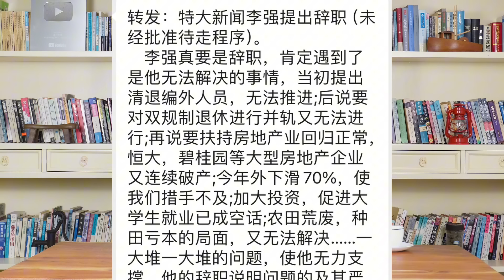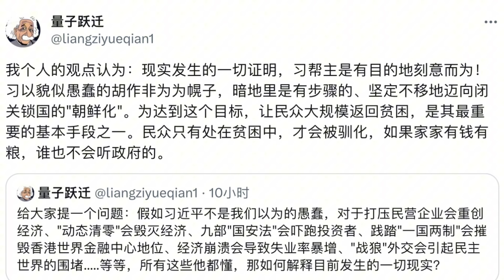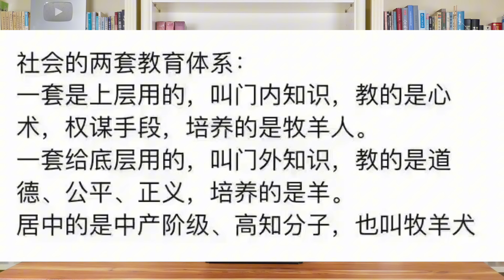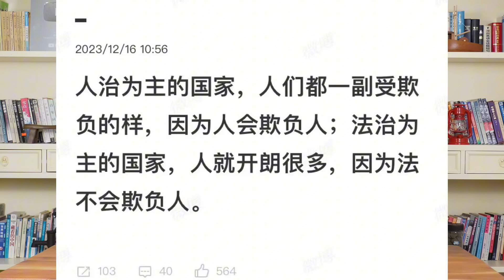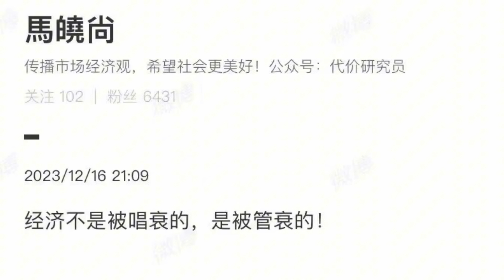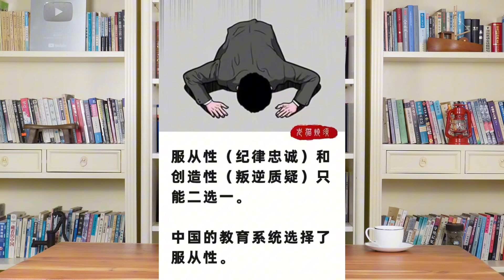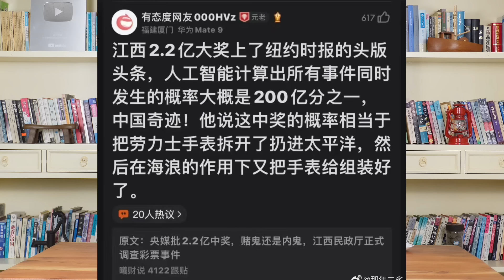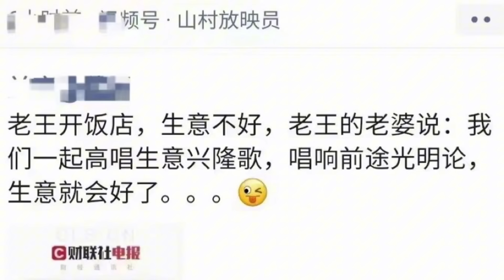李强辞职之谜，刘鹤因何被抓，习近平动手暴打马仔。《老灯开讲第449期》